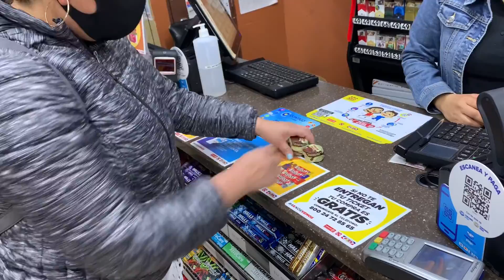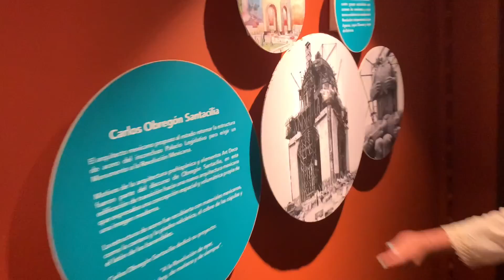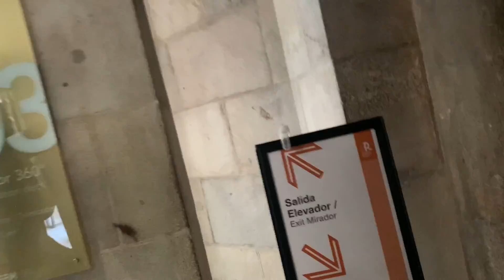CDMEX VISITANDO EL ZOCALO Y EL MONUMENTO DE LA REVOLUCION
VISITAMOS LA CIUDAD DE MEXICO PRIMERO EL ZOCALO RECORRIMOS LA CALLA MADERO Y AL OTRO DIA VISITAMOS EL MONUMENTO  DE LA REVOLUCION EN EL TOUR BUS DEL CENTRO HISTORICO